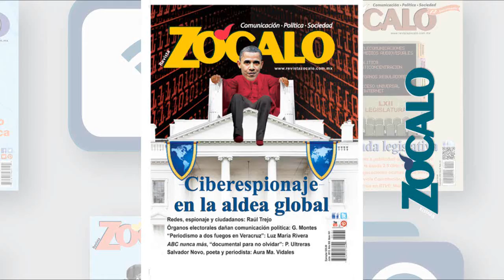La Semana Mundial del Automovilismo abrirá nueva era del deporte motor